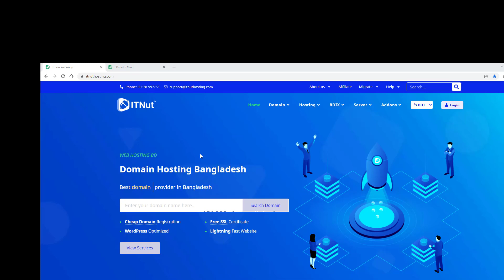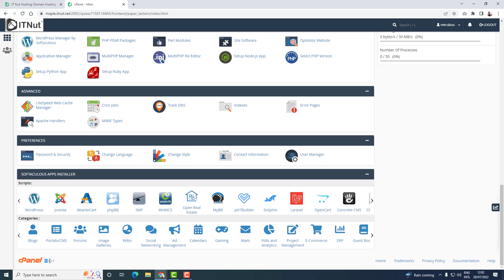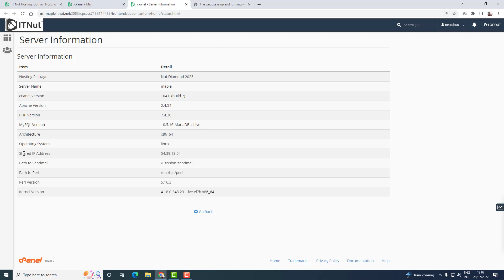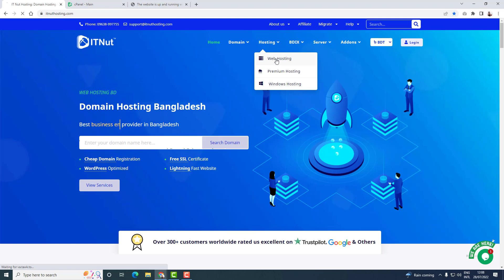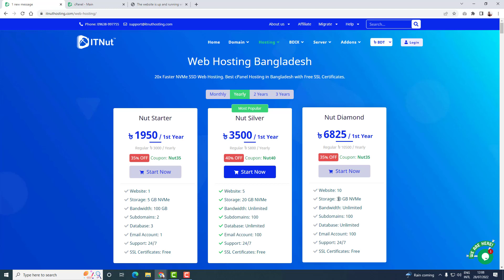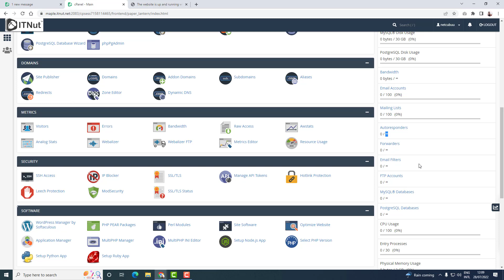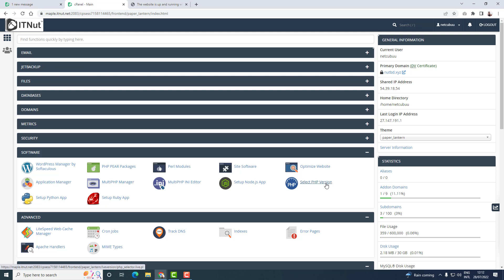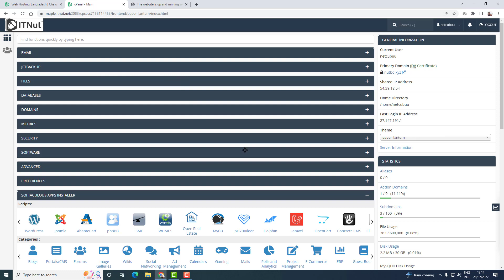cPanel Interface Basic Introduction - IT Nut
Welcome to IT Nut Hosting. Today in this video we will show the cPanel Interface Basic Introduction.